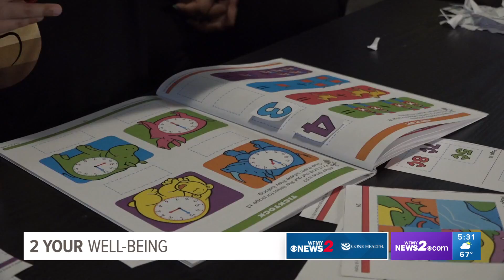Living with autism: 6-year-old Jaxon’s story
As a 6-year-old, Jaxon Burns loves to learn math, play with action figures, spend time with his older brother Isaiah and make treats in the kitchen with his mom.
Behind his smile and cheerful spirit are challenges he's faced since he was a baby.

"He walked a little later than other children, he didn’t start speaking until between 2 1/2 to 3 years old, he got frustrated a lot when he wanted something and was not able to verbalize it," said Aurea Pardo, Jaxon's mother.

Jaxon lives with autism spectrum disorder which causes him to have difficulty with social interaction.

He's not alone. The CDC estimates 1 in 36 children will receive an autism spectrum diagnosis in their lifetime.